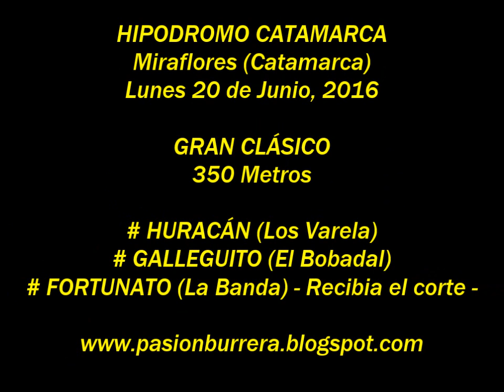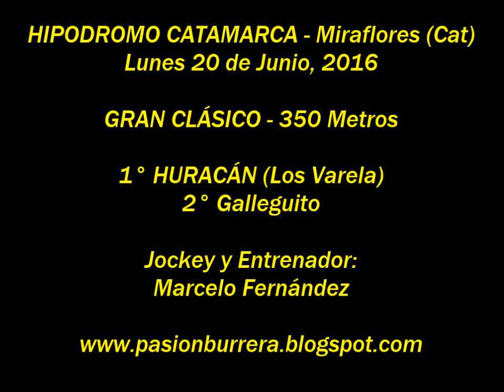Huracan, Catamarca (20-06-16)